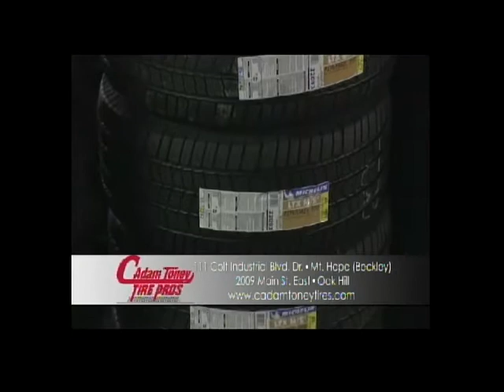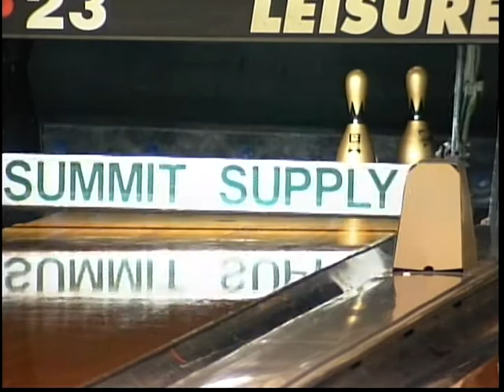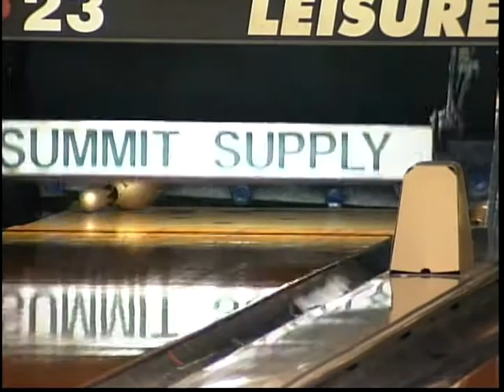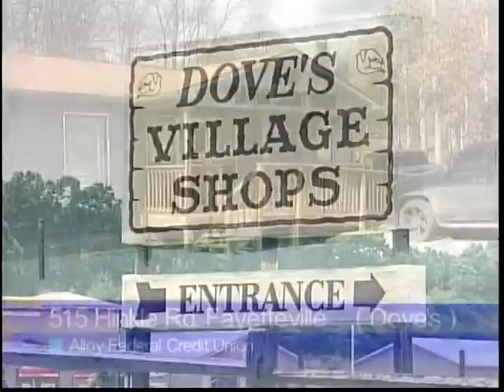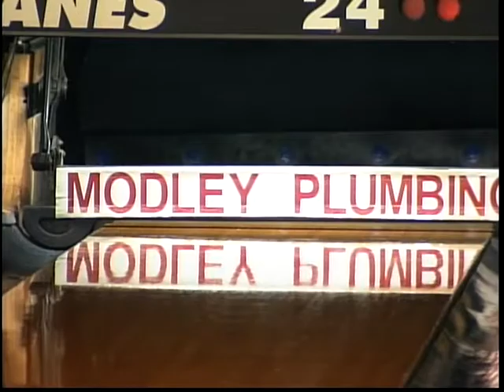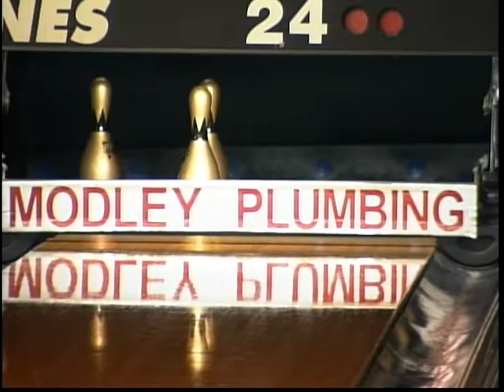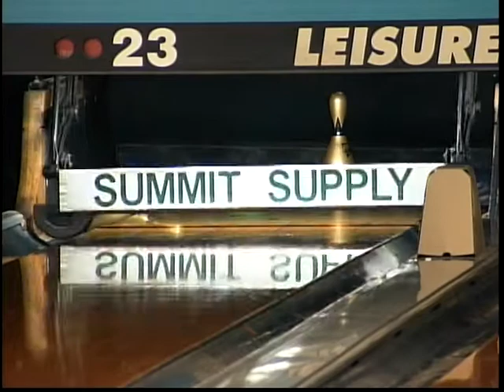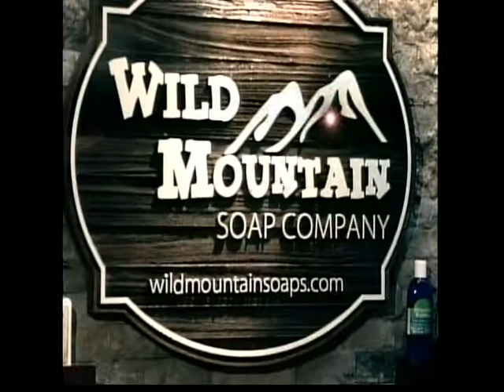Bowling at Leisure Lanes - Episode 1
WZTS brings you bowling action from the great state of West Virginia. Witness the fiercest completion on Youtube.  On this week's episode we are live from Leisure Lanes in Beckley, WV.